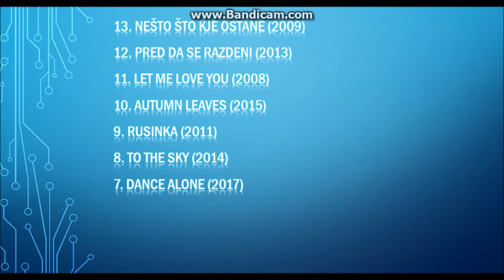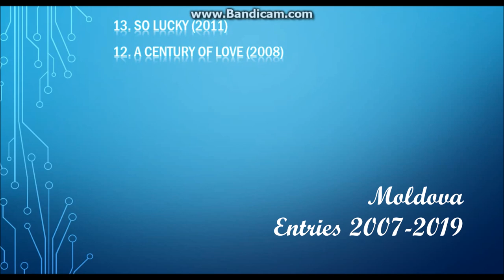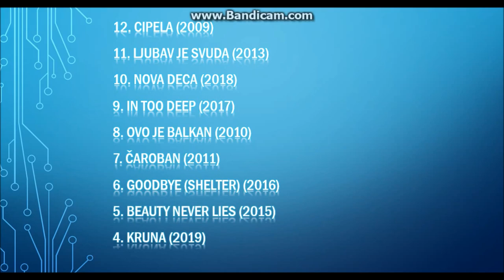Eurovision Song Contest | My Top: Serbia, Moldova & North Macedonia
Part 7. My personal rankings of the Serbian, Moldovan and Macedonian entries from 2007 to 2019.